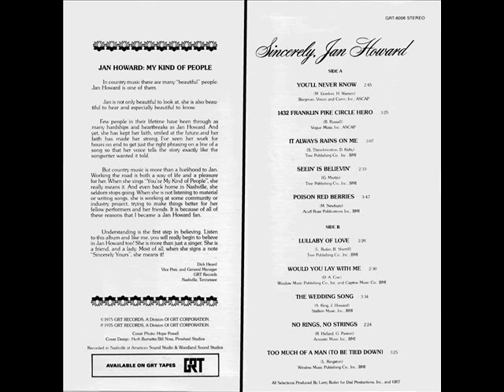Jan Howard "Seein' Is Believin'"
Jan was probably best known for her duets with Bill Anderson like "For Loving You", but she had a moderately successful solo career as well. This was one of her last gasps on the charts, a #96 hit in 1974. Still a great tune, though!